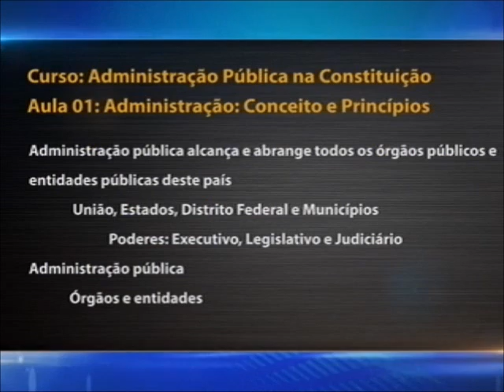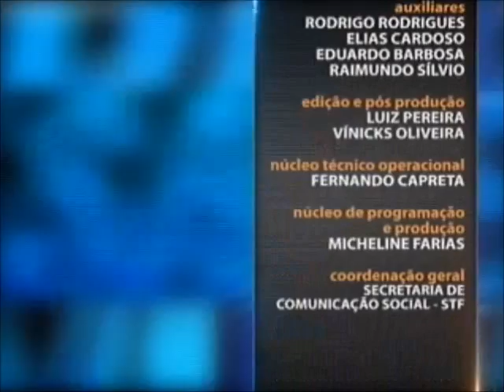Direito Constitucional - aula 1